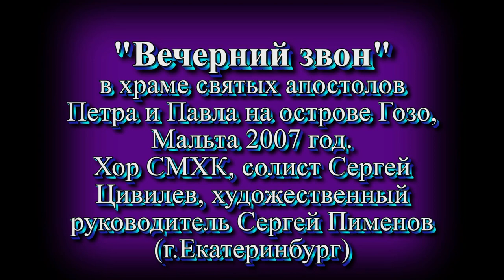Поздравление с Родительской субботой "Вечерний звон" на острове Гозо, Мальта 2007.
Хор СМХК под руководством Сергея Пименова, солист Сергей Цивилёв в Соборе св.апостолов Петра и Павла на острове Гозо, Мальта 2007. Информация в конце ролика.